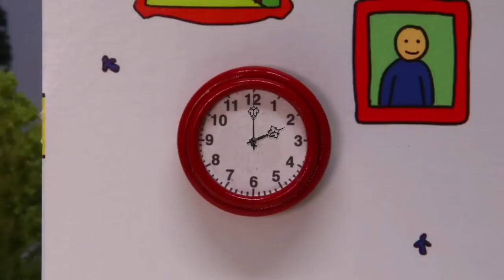Caillou Italiano - Caillou e la Famiglia Malata | Nuovi episodi 2018 | Episodi completi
Caillou Italiano - Caillou il Dottore | Nuovi episodi 2018 | Episodi completi

Personaggi